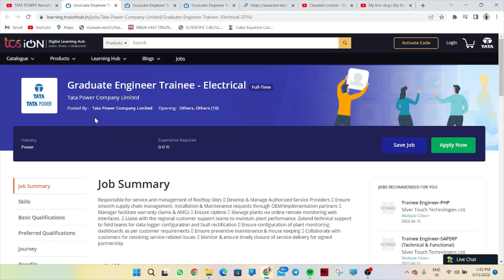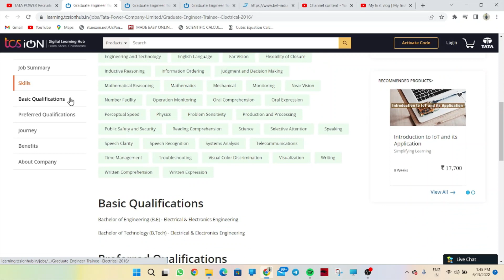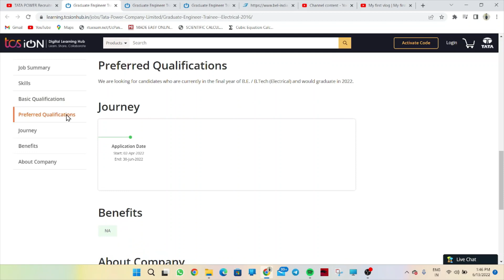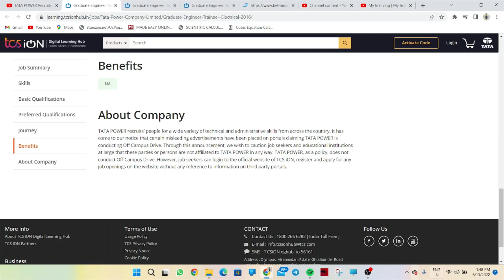TATA POWER Recruitment 2022 | Freshers| Final Year Eligible| CTC ₹6 Lakhs| Permanent Job| Latest Job